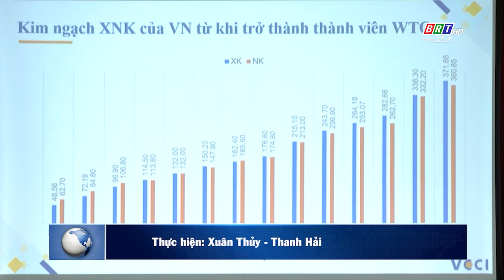Tập huấn kỹ năng tìm kiếm và khai thác thị trường xuất nhập khẩu | BRTgo